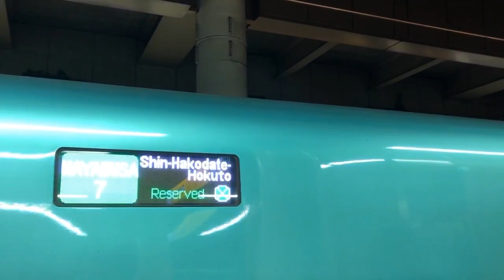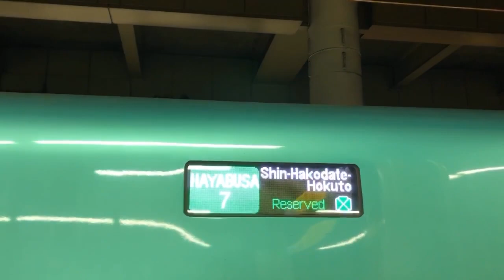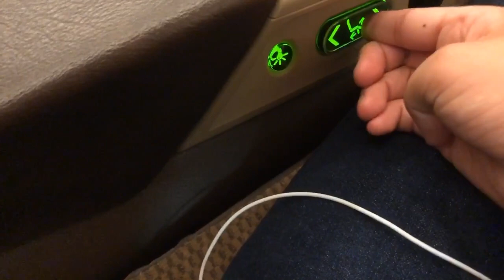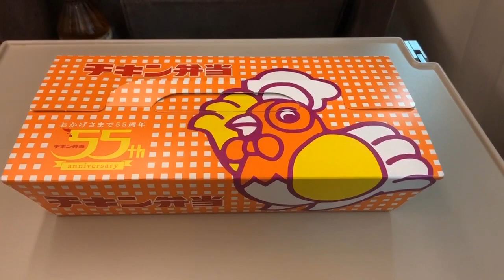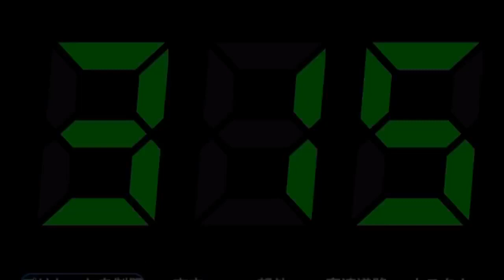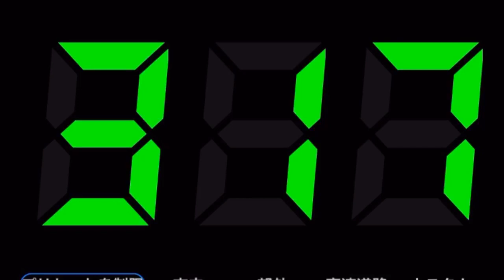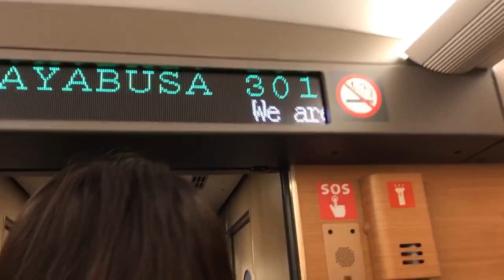上野始発の臨時はやぶさ301号ブルジョワグリーン車に乗車してきた 上野→仙台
東北新幹線初グリーン車でした。座席は深く倒れ、足は伸ばしやすい、快適でした。説明が間違えていたらすみません。
この動画はタイトルにはありませんが、第1回東北遠征というシリーズです。